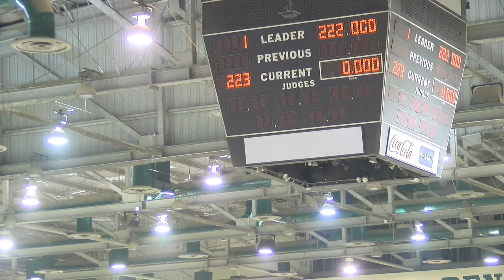Metelesness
Shown by Monty Buntin
Owned by Steven Morgan
PCCHA Coyote Rock Ranch Roundup
August 2, 2018
Open Derby
Score 223!